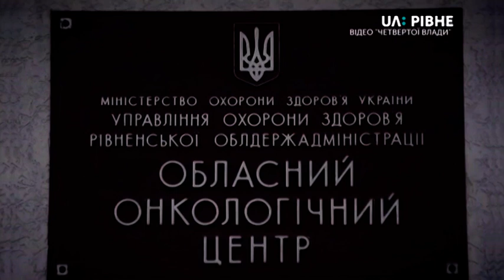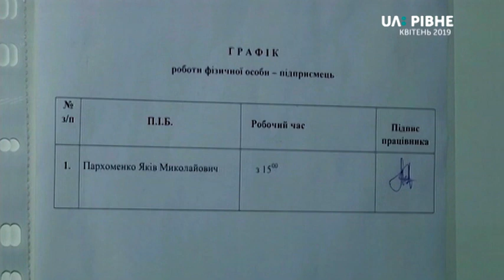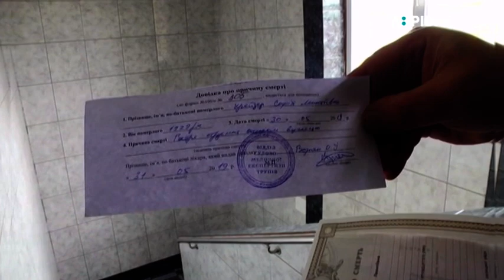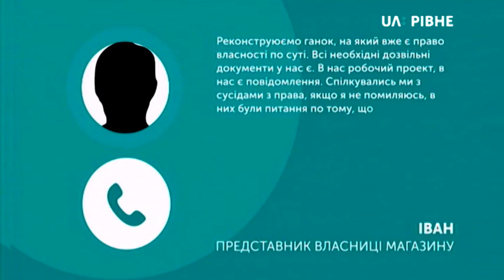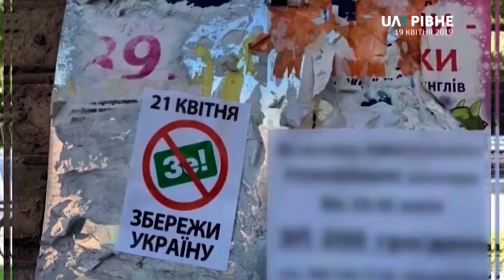31.05.2019. Новини. 19:00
- Керівника відділення променевої діагностики протипухлинного центру Якова Пархоменка перевели на посаду лікаря-рентгенолога.

- 90-річна жінка отруїлася димом та померла вчора під час пожежі у Клевані. Пожежники через перегороджену авітівками вулицю були змушені їхати в об’їзд.

- Будівництво ганку на проспекті Миру,9 у Рівному продовжили. Рік тому управління Державного архітектурно-будівельного контролю через суд вимагало його знесення.